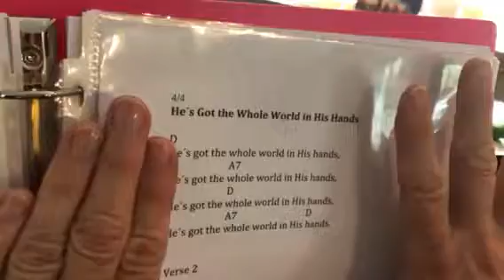Whole World both hands